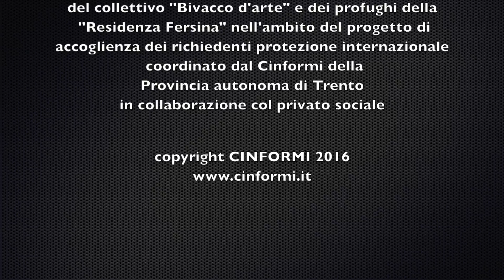I profughi si raccontano attraverso l'arte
Il nero come il terrore provato attraversando il Mediterraneo; il rosso per esprimere la nostalgia per parenti e amici rimasti in patria. È il colore l'elemento protagonista della mostra intitolata “In Viaggio”, allestita nel sito archeologico di Palazzo Lodron a Trento messo a disposizione da Volksbank. Una nuova iniziativa che consente di valorizzare il tempo libero dei richiedenti asilo favorendo l'incontro con la comunità attraverso, in questo caso, il linguaggio dell'arte contemporanea.